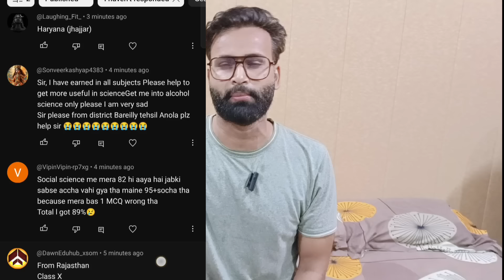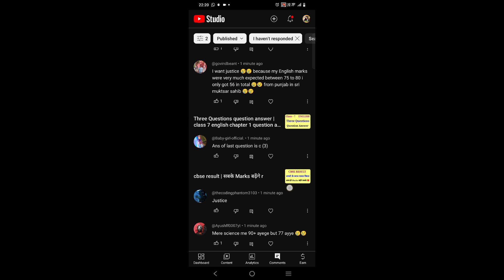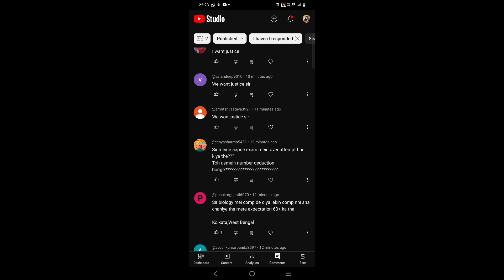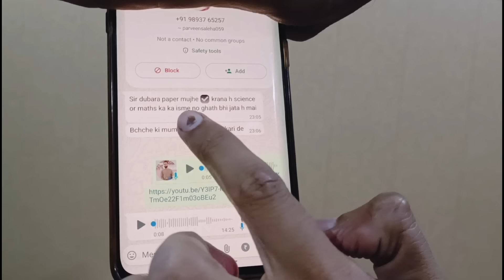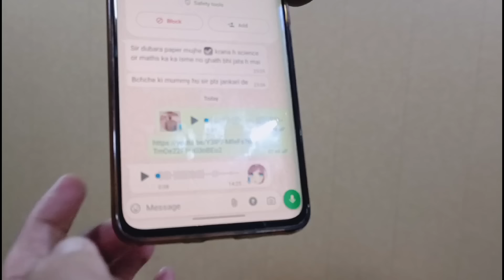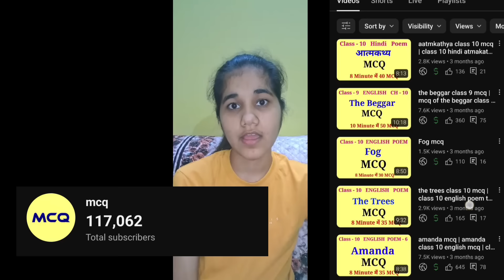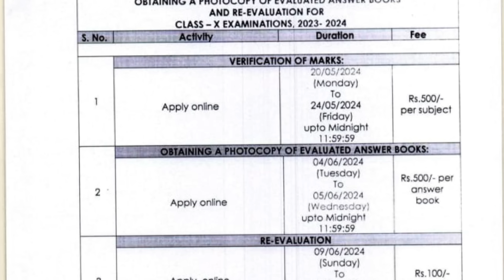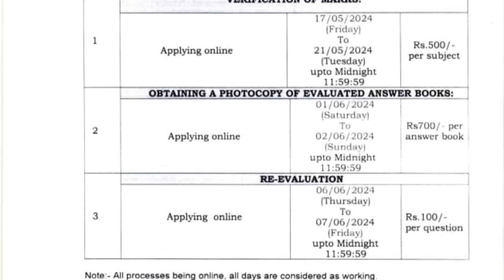Cbse result good news | सबके marks बढ़ेंगे 😍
cbse result | सबके Marks बढ़ेंगे

cbse latest news 😳 | cbse news today | class 10 result date | class 12 result

Result date 2024. cbse result 2024 class 10. cbse result 2024 kab aayega. cbse result 2024 class 12
cbse curriculum 2023-24
Cbse Latest news | cbse news | cbse result | class 10 result date | class 12 result date